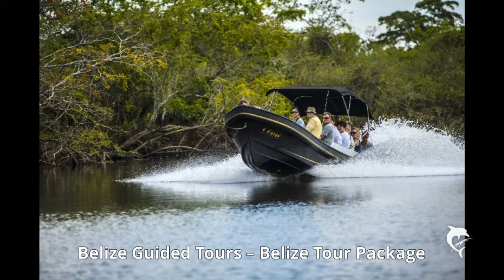Belize Guided Tours | $100.00 | Belize Tour Package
Belize Guided Tours – Belize Tour Package – Belize adventure tour company 0ffering private shore excursions for Belize Cruise Port. All of our private shore excursions are family friendly and can be done by most age groups. We accommodate visitors cruising on Carnival Cruise Line, Royal Caribbean Cruise Line, and Norwegian Cruise Line cruising the Western Caribbean with a stop at Belize Cruise Port. Some of the most popular shore excursions are as follow: Belize Cave Tubing and Zip Line
• Altun Ha Mayan  and Cave Tubing
• Belize Cave Tubing, Zipline, and Altun Ha Mayan Ruins
• Altun Ha Mayan Ruins and Baboon Sanctuary
• Belize Zip Line
• Belize Cave Tubing, just to name a few. You are asked to be off your ship as soon as possible since these are private tours.